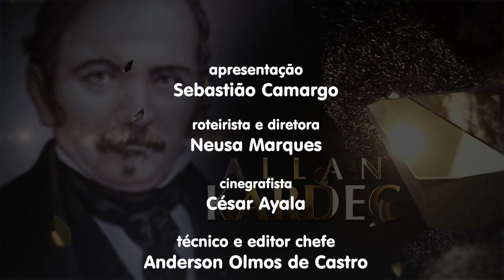Exemplos não nos faltam P21 - Estudo Consciente